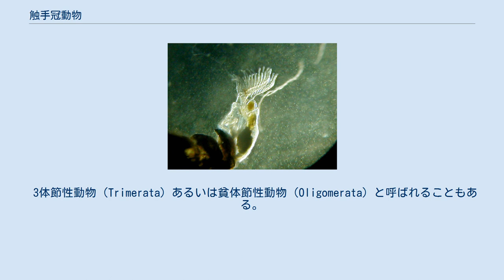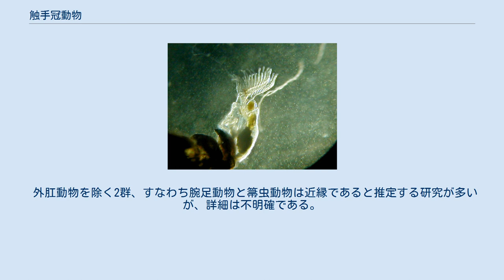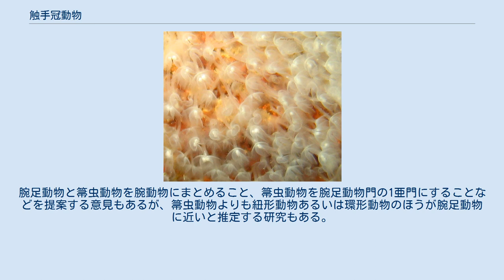触手冠動物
触手冠動物（しょくしゅかんどうぶつ、Lophophorata）または触手動物（しょくしゅどうぶつ、Tentaculata）は、触手冠と呼ばれる独特の構造を持つ無脊椎動物の総称で、腕足動物（シャミセンガイ類）、箒虫動物（ホウキムシ類）、外肛動物（コケムシ類）の3群を含む。
この3つを綱として含む門とみなされたこともあるが、その位置付けには疑問が投げかけられており、3群をそれぞれ独立の門とする見解が一般的である。
 3体節性動物（Trimerata）あるいは貧体節性動物（Oligomerata）と呼ばれることもある。
 腕足動物の化石。
珪化した触手冠が残っている。
 外肛動物のなかに一部淡水産のものがいるが、他はすべて海産である。
いずれも底生生物で、棲管や殻などの中で生活する。
 箒虫動物も触手冠動物の一員である。
 触手冠動物は触手動物と呼ばれることもあるが、触手そのものはこの動物群以外にも見られる。
この動物群のもっとも顕著な特徴は触手冠である。
これは、触手の生えた突起であり、口を囲むが、肛門はその外側にある。
その内部には体腔がある。
また触手には繊毛が生える。
 触手冠の機能は採餌である。
触手表面の繊毛が起こす水流は、外部の水を触手冠の輪のなかに取り込み、触手の隙間から流れ出ていく。
触手冠動物はこの過程で、水中の粒子を捕らえ、餌とする。
 類似の構造は内肛動物（スズコケムシ類）や、半索動物の翼鰓綱（フサカツギ類）にも見られるが、細部に違いがある。
まず、内肛動物では口だけでなく肛門も触手の輪の内側にある。
そして水の流れは触手冠動物とは逆で、水流は触手基部の隙間から輪のなかに入り、触手の先端側から流れ出る。
翼鰓類では、水流の方向は同じだが、触手の輪は口を完全には囲まない。
 触手冠動物の成体は3節構造を示す。
すなわち、体は前体、中体、後体の3部に分かれる。
触手冠は中体から生じる。
前体は縮小して口上突起になるか、完全になくなってしまうこともある。
大部分の臓器は後体にある。
 体外に殻や棲管、虫室を作って固着生活を送ることに適応した、U字型の消化管を持つ。
すなわち、肛門が口と同じく外側に向かって開くので、排泄物は住処の奥に溜まることなく、触手冠が起こす水流によって速やかに流れ出していく。
 伝統的に、触手冠動物は新口動物に属する単一の分類群であると考えられていた。
しかし、研究が進むにつれて、触手冠動物が新口動物であるとする考え、3つのグループが単系統群になるとする考えの両方が疑問視されている。
 左右相称動物は、成体の口が発生過程で生じる原口に由来する旧口動物と、そうでない新口動物に2分される。
触手冠動物のうち、腕足動物と外肛動物の口は原口に由来しない。
また、3体部性の体制や、放射卵割、腸体腔由来の体腔などの特徴も、他の新口動物と共通するものである。
そのため新口動物に含むとされることが多かったが、キチン質を持ちシアル酸を持たないなどの旧口動物的な特徴も持つため、異論もあった。
 分子系統学の研究は、触手冠動物の3群を旧口動物、そのなかでも冠輪動物と呼ばれるグループに含めることを支持している。
はじめは18SリボソームRNAの塩基配列を用いて推定されたものだが、他の細胞核遺伝子やミトコンドリアDNAによる研究も、同様の結果を支持した。
少なくとも外肛動物と腕足動物は、冠輪動物に特有のHox遺伝子を持つことも確認されている。
 一方で、触手冠動物が新口動物の形態的・発生的特徴を持つのもまた事実であり、それを重視して触手冠動物を新口動物に含める意見もあるが、それらの特徴は左右相称動物の祖先形質あるいは収斂進化によるもので、系統を反映したものではないと考えれば、形態の知見は分子系統学の結果と必ずしも矛盾しない。
 触手冠動物の3群は互いに近縁で、単系統群になると考えられてきたため、単一の門あるいは超門にまとめることが提案されたこともある。
しかし、分子系統学や、形態の再検討の結果、触手冠動物は単系統群ではない可能性を示唆している。
3群のなかでも、とくに外肛動物は、18SリボソームRNAから他の2群とは系統的に離れていると推定されている。
形態的にも、外肛動物の発生過程や、触手の形態は他の2群と異なることが指摘されている。
 外肛動物を除く2群、すなわち腕足動物と箒虫動物は近縁であると推定する研究が多いが、詳細は不明確である。
腕足動物と箒虫動物を腕動物にまとめること、箒虫動物を腕足動物門の1亜門にすることなどを提案する意見もあるが...